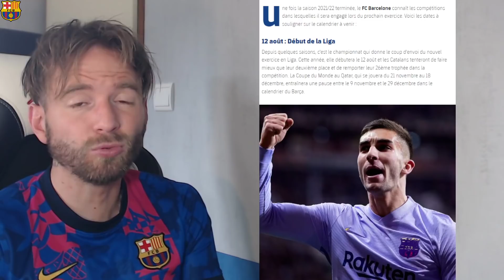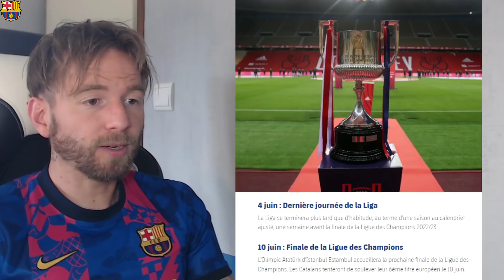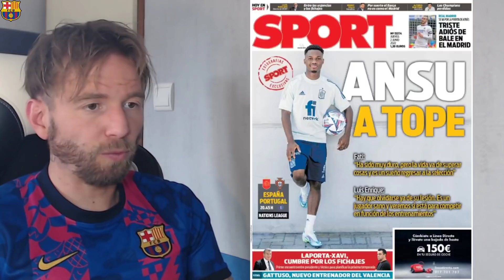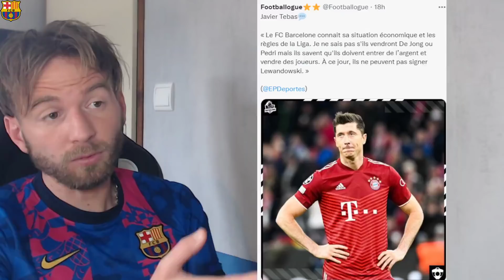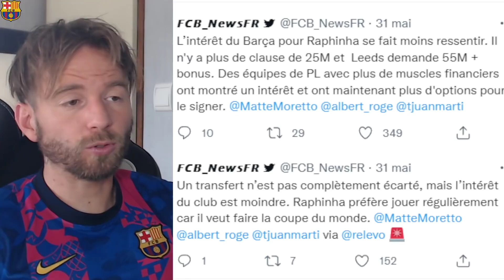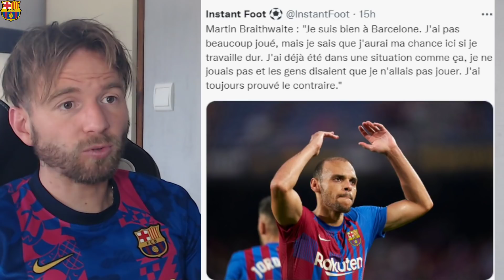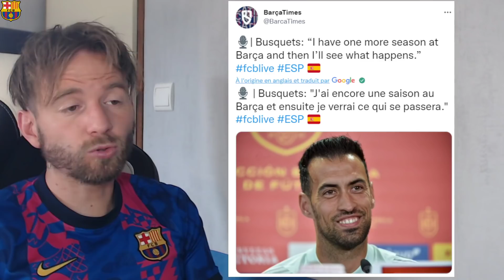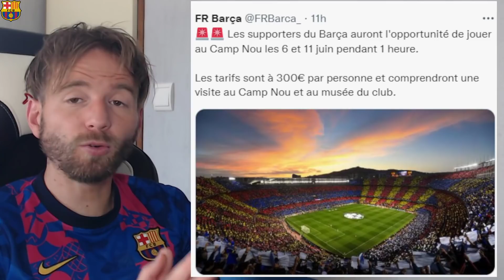🔴🔵 LE BARCA A UN PLAN B EN CAS D'ECHEC POUR LEWANDOWSKI ! / XAVI VEUT 8 NOUVEAUX JOUEURS !